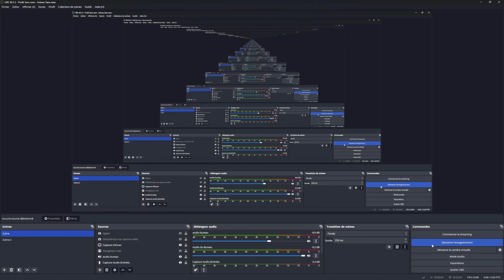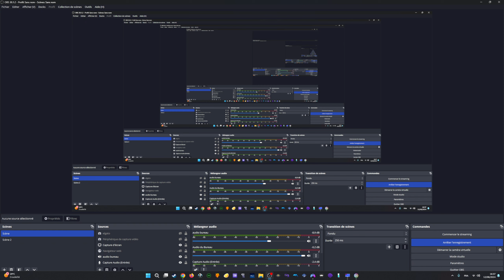fantasy 7 1997 mod syw partie 18 cloud se cherche